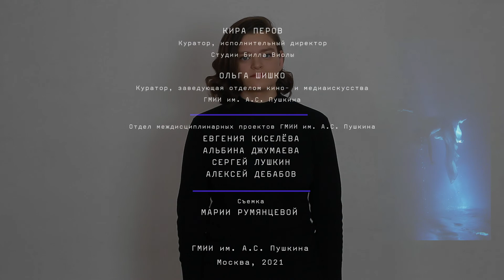Видеогид на жестовом языке к выставке «Билл Виола. Путешествие души»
Кураторы: Кира Перов, исполнительный директор Студии Билла Виолы; Ольга Шишко, заведующая отделом кино- и медиаискусства ГМИИ им. А.С. Пушкина

Отдел междисциплинарных проектов ГМИИ им. А.С. Пушкина:
Евгения Киселева, Альбина Джумаева, Алексей Дебабов, Сергей Лушкин,

Рассказывает Татьяна Напалкина
Съёмка Марии Румянцевой